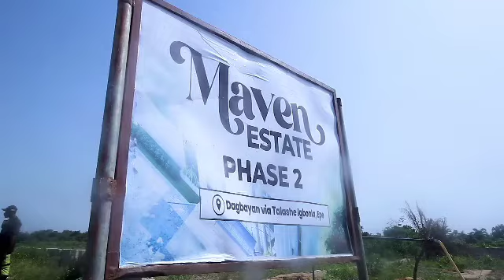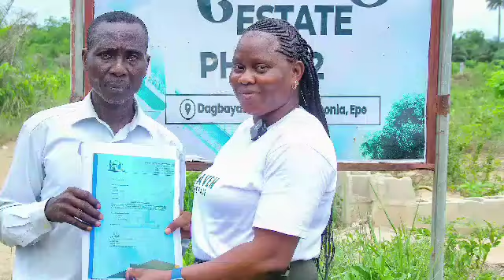Maven Estate Phase 2 Second Batch of Physical Land Allocation, Epe Nigeria.